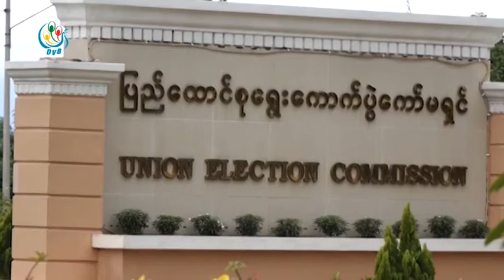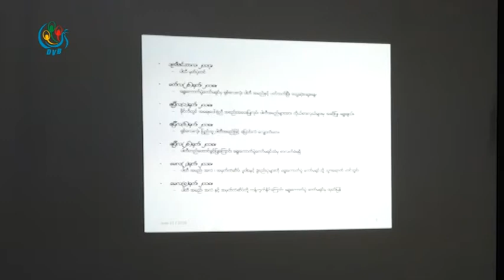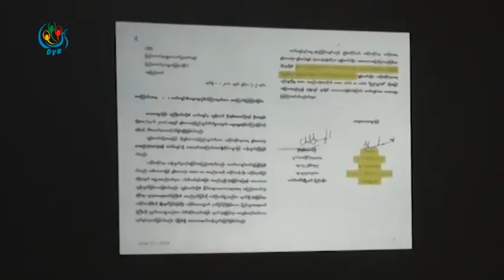DVB - ရွစ္ေလးလံုးျပည္သူ႔ပါတီ အမည္ အလံနဲ႕ အမွတ္တံဆိပ္ေတြျပန္ျပင္ေပးဖို႔ စုံညီစည္းေ၀းမည္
ရွစ္ေလးလံုးျပည္သူ႔ပါတီရဲ႕ အမည္ အလံနဲ႕ အမွတ္တံဆိပ္ေတြျပန္ျပင္ေပးဖို႔ေရြးေကာက္ပြဲေကာ္မရွင္ရဲ႕ညႊန္ ၾကားခ်က္ကိုစံုညီအစည္းအေဝးေခၚၿပီးမွ ေျပာင္းမယ္မေျပာင္းဘူး ဆိုတာေျပာႏိုင္မယ္လို႔ အဲဒီပါတီေခါင္းေဆာင္ ကေျပာပါတယ္ ဒီသတင္းကိုေအာင္သူေပးပို႔ထားပါတယ္။